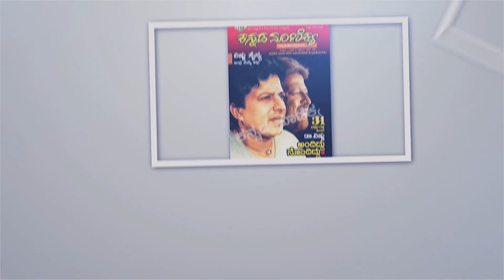ಸುಪ್ರೀಂಕೋರ್ಟ್ ನಿಂದ ಉಗಿಸಿಕೊಂಡ ಸರ್ಕಾರ ! ಜನ ಕಷ್ಟ ಹೇಳ್ಕೊಂಡ್ರೆ ಕೇಸ್ ಹಾಕ್ತೀರಾ? | kannada Manikya​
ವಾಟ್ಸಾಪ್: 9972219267